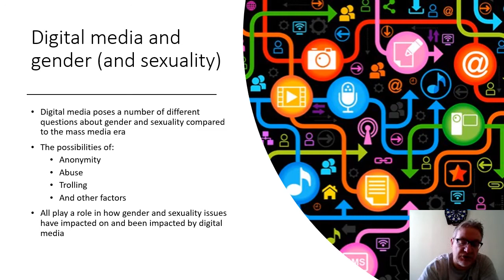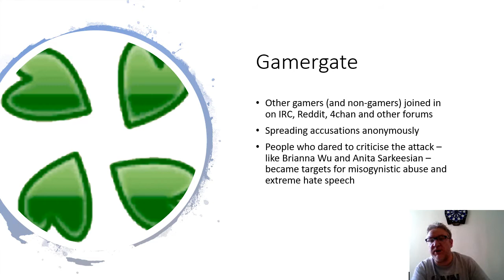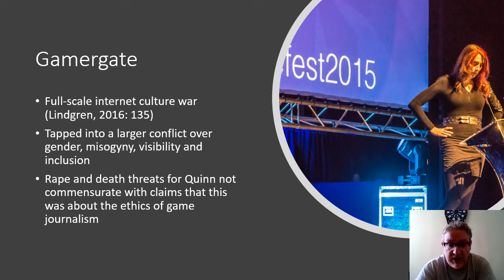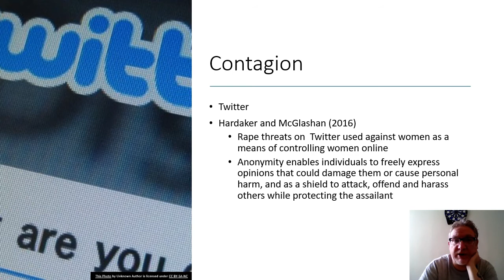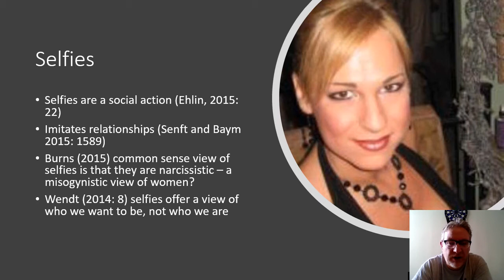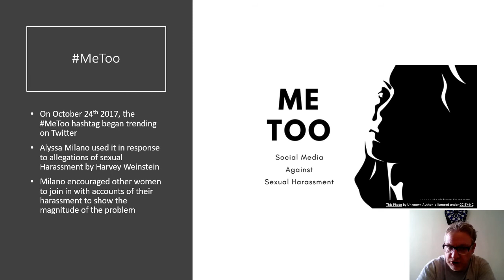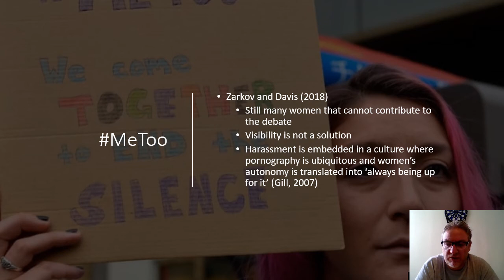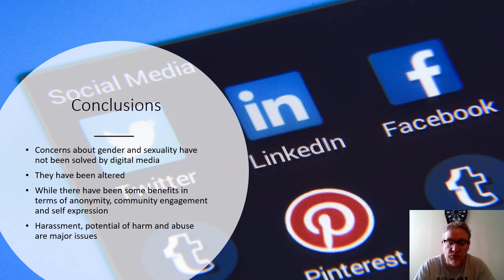MS 100 L10 Part 2